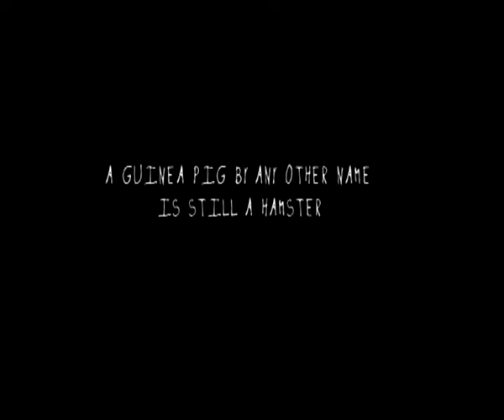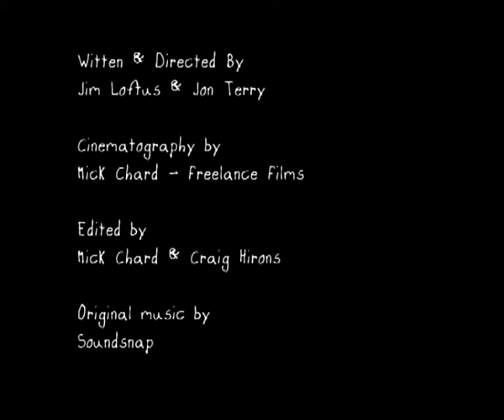A Guinea Pig By any other name is still a Hamster